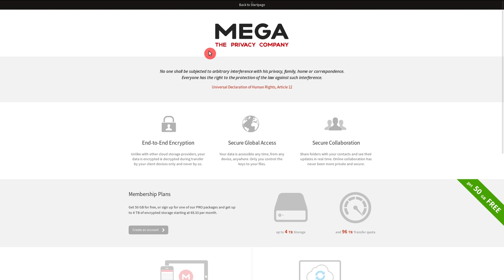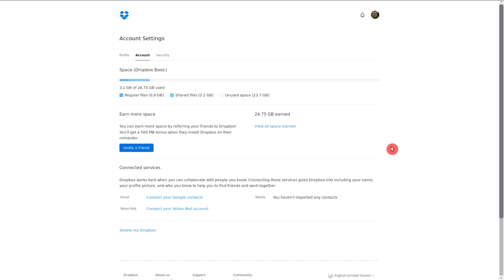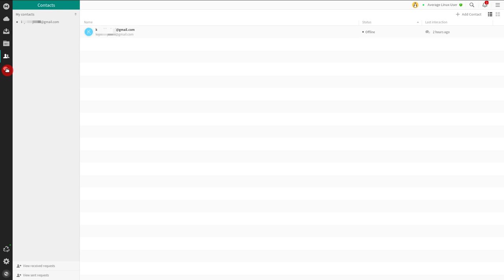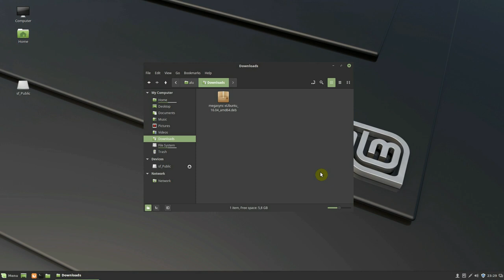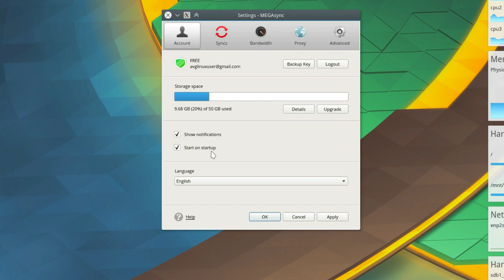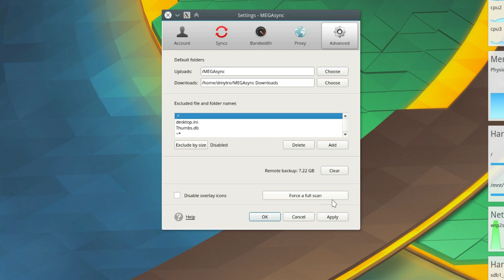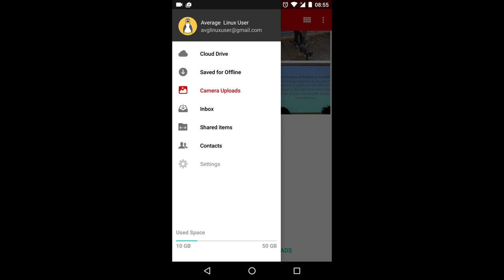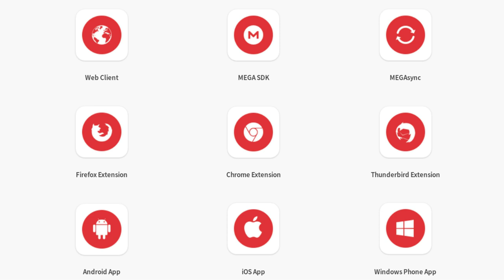Mega Cloud on Linux (Dropbox alternative)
MEGA cloud is one of the best cloud service on Linux. It is a viable alternative to popular Dropbox. MEGA provides robust cloud storage with strong emphasize on privacy. It features User Controlled Encryption. It has native graphical (MegaSync) and command line applications for Linux (Mega_cmd).
Its web interface is very functional and can be enhanced with Firefox or Chrome add-ons. There is a mobile client for Android and other mobile OSes.
Its code is open. You can check it and decide if you trust it or not.
You get 50 Gb storage for free.